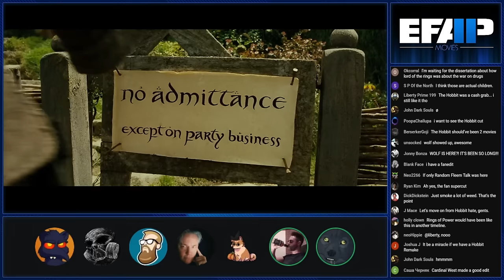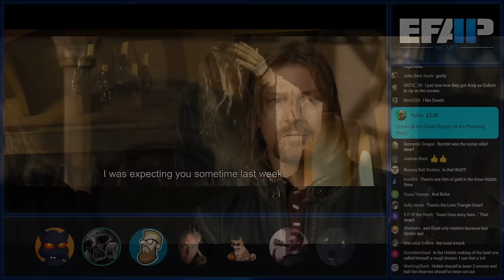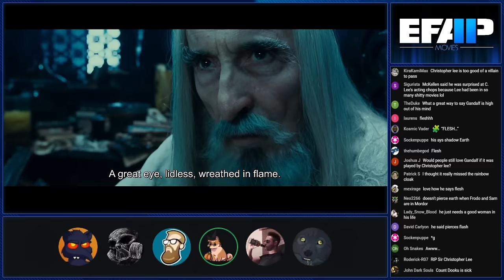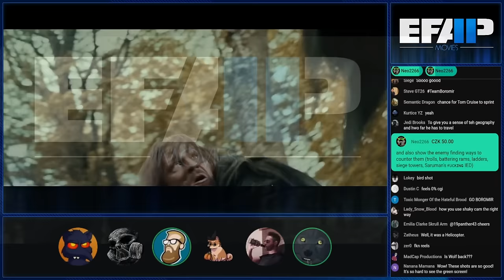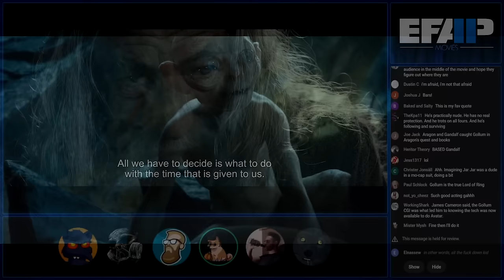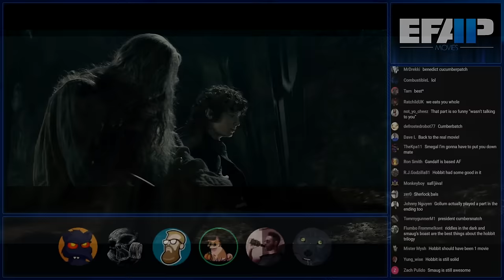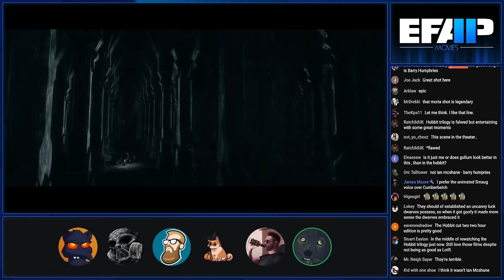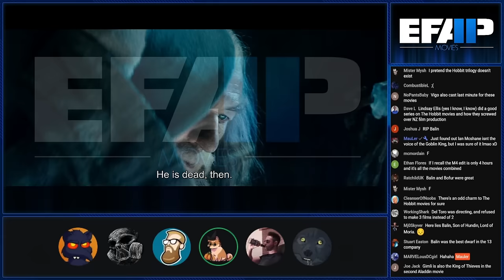EFAP Movies - Minis - Comparisons to The Hobbit